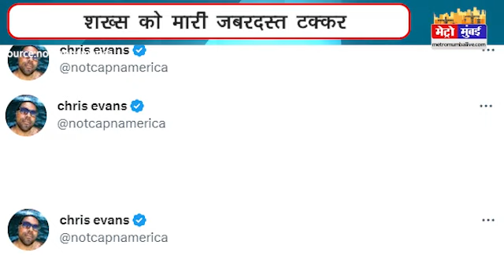ट्रेडमिल पर वर्कआउट के दौरान जिम में घुसी तेज रफ्तार कार | Metro Mumbai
ट्रेडमिल पर वर्कआउट के दौरान जिम में घुसी तेज रफ्तार कार TRADEMIL WORKOUT GYM CAR | Metro Mumbai